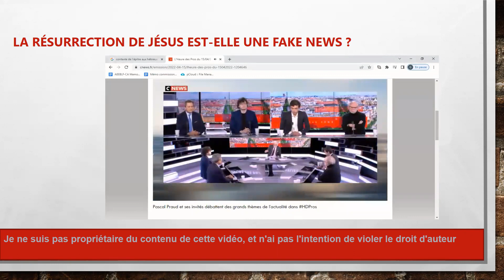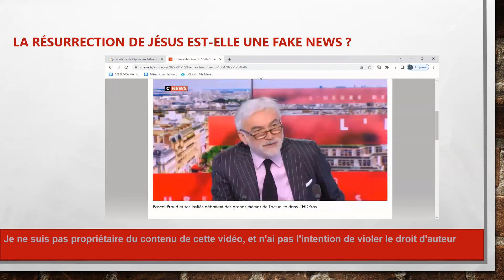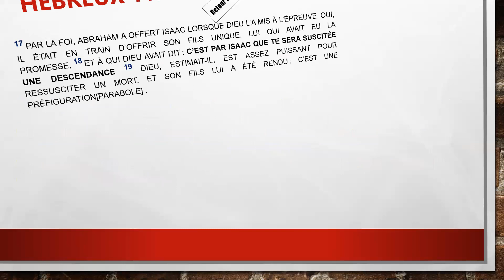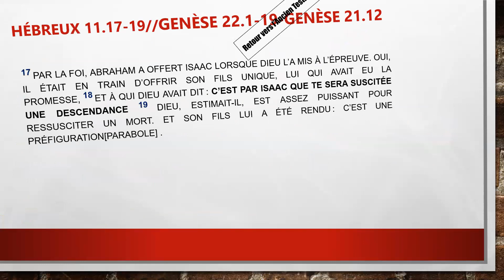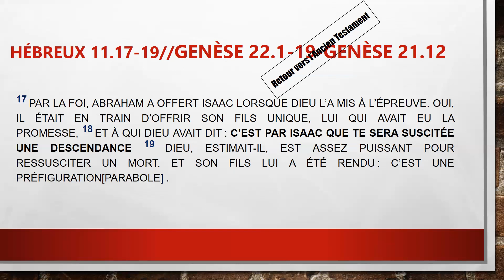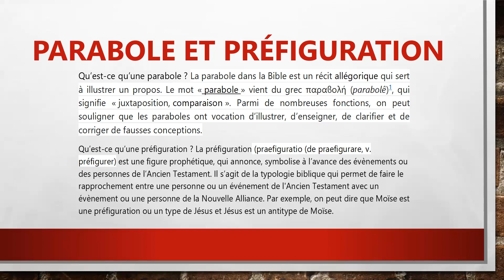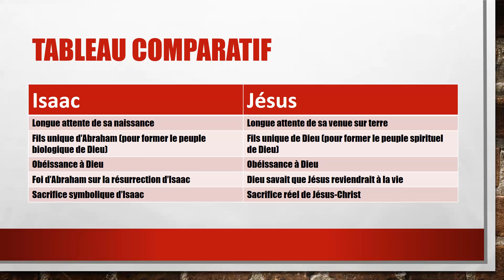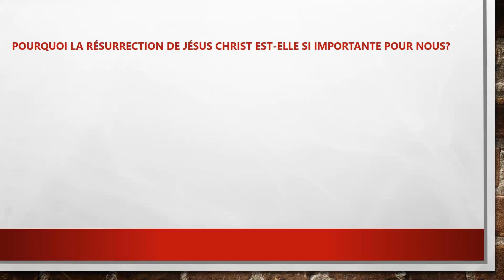Une ombre de la résurrection de Christ dans l'Ancien Testament Hébreux 11 1 19 by Guy Aristide Passi